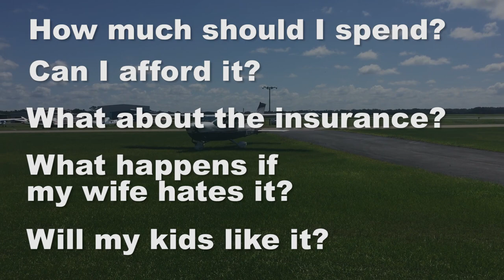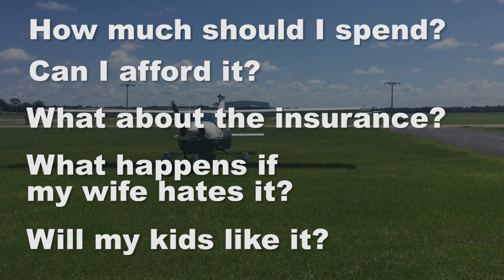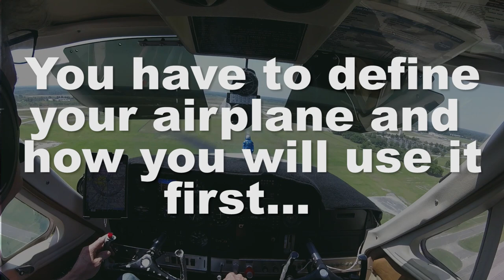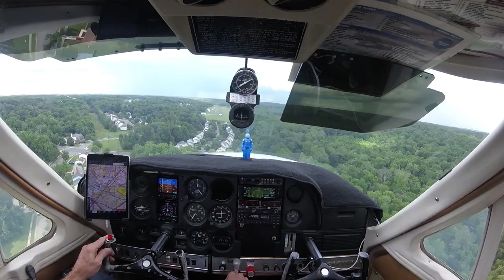Before You Buy an Airplane Ask Yourself 3 Questions!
Before You Buy an Airplane Ask Yourself these 3 Questions:
1.What am I going to use it for?  2. Can I grow into this plane or am I going to outgrow it? 3. Where do I want to take my flying, meaning what am I going to do with my flying?
With a purchase like this, you have to start with the end in mind.  This isn’t a thing, this is a tool that will enhance your life giving you and your family new experiences and add new dimensions to your life. Just think about it for a second- you are going to be flying to the beach for the weekend.  Who gets to do that?